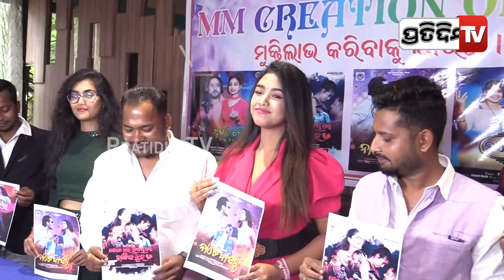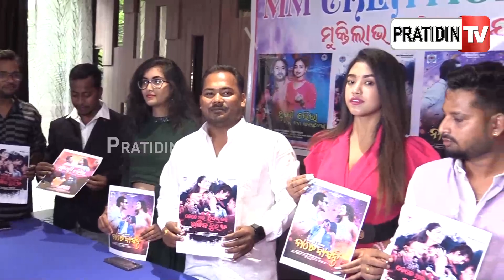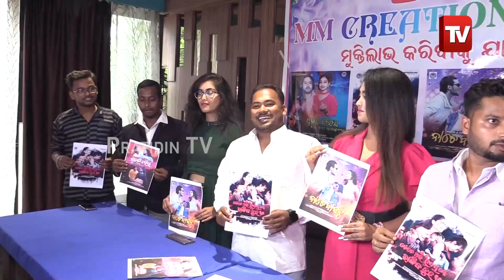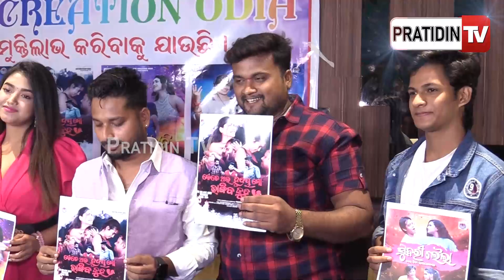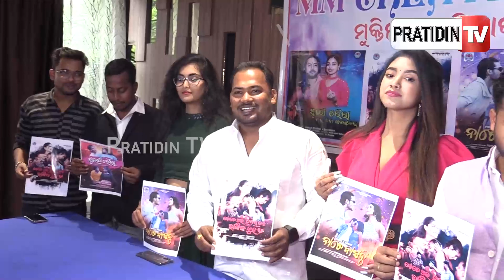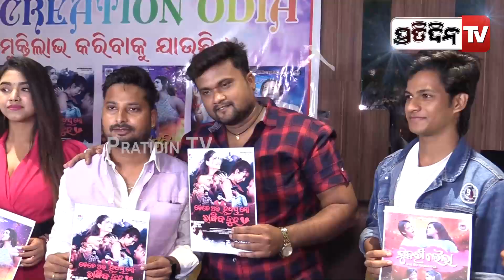ଆପଣ ମୋ କମେଡି ଦେଖିଥିଲେ ଏବେ ମୋ କାନ୍ଦ ଦେଖିବେ ।@mmcreation9072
ଆପଣ ମୋ କମେଡି ଦେଖିଥିଲେ ଏବେ ମୋ କାନ୍ଦ ଦେଖିବେ।